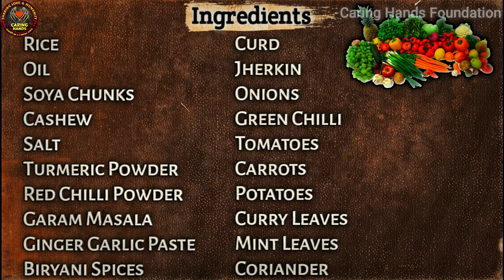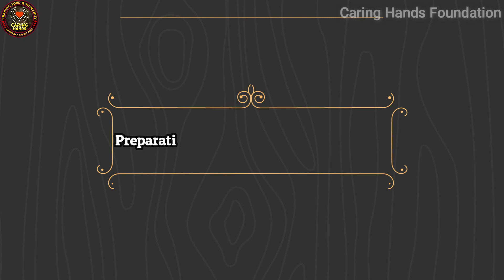Gherkin Biryani and Soya kheema Masala Curry Recipe || Tasty Biryani and Curry prepared for people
Tasty Gherkin Biryani and Soya kheema masala curry prepared and donated to people on the eve of share happiness on birthday program on the birthday of Sumanth.Please do watch our videos,like,share and subscribe to our channel for more vidoes.Your support is a lot us.Thanks to all...
Caring Hands Foundation

About Us

We Caring Hands Foundation Team is a Non-Profitable Social Service Foundation.Our Team always Help&Cares to needy people who are suffering from Hunger and doesn't have food to eat.Our passion remains in Helping Poor and Feed Hungry People,Educating Poor,Treating medical conditions of poor,Giving clothes to needy,Donating Food,Providing Shelter to Homeless..
Our main Goal is to Help People until we die.

"Team Caring Hands Foundation"

Sharing Love&Humanity

Caring Hands Foundations
The Team which Cares&Helps Needy People
Sharing Love&Humanity until we die
Always Be A Caring Hand